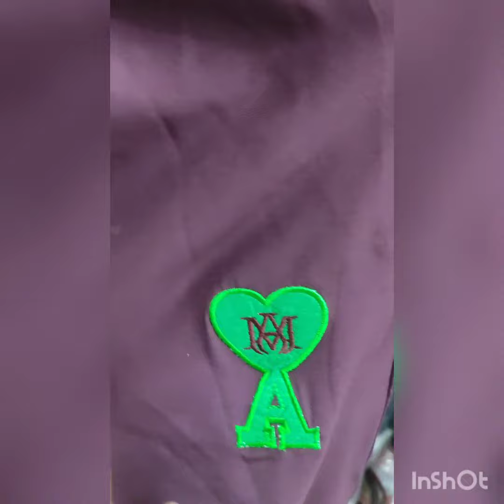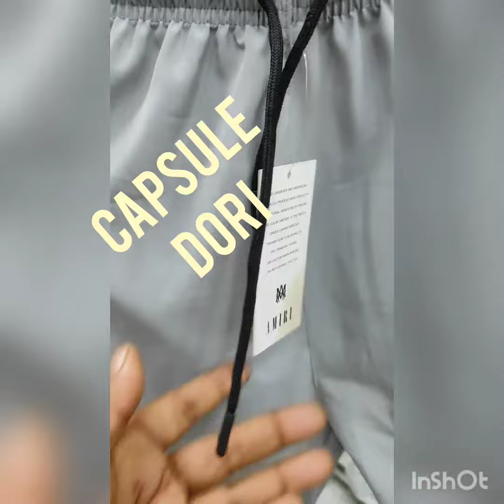25 July 2023